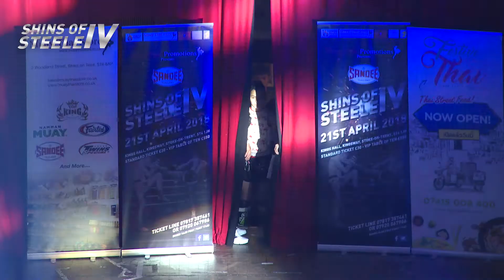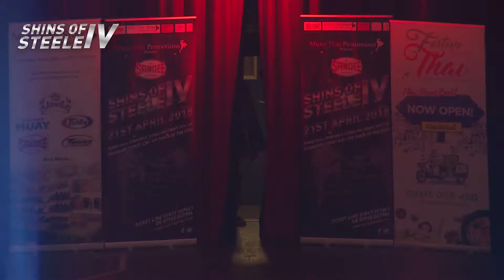Sandee Shins of Steele IV - Dean Horn (Stoke Thai) V Noval (Brothers Gym)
Sandee Shins of Steele IV
21st April 2018
Kings Hall